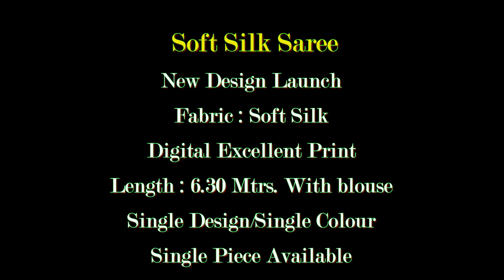Digital Print Sarees | Organza Sarees | Soft silk Sarees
In this video I have uploaded a collection of digital print sarees. These digital print sarees are the organza sarees and soft silk sarees. These organza sarees are having an amazing color combination with floral digita print. Soft silk sarees are combined with contrast blouse and pallu. Sarees online shopping is available in silkweds.